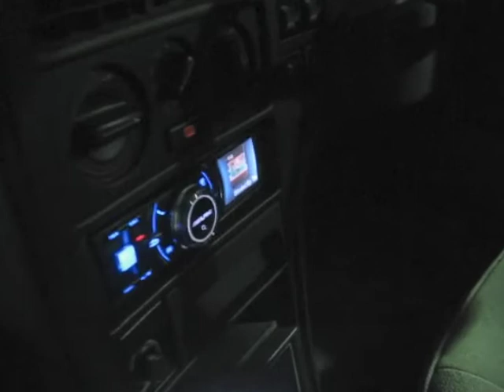Ghetto Install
New hardware in the SAAB 9000CS.